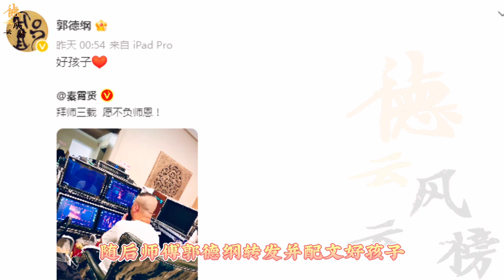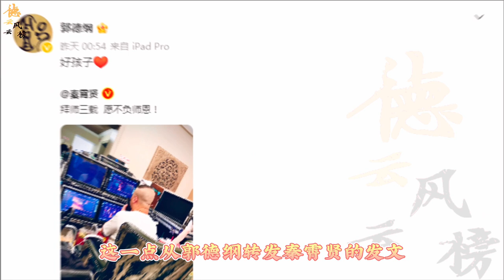【德云社】老秦不负师恩，得到师傅的认可，郭德纲转发老秦发文并评论好孩子#秦霄贤